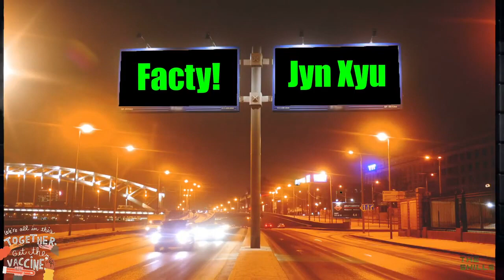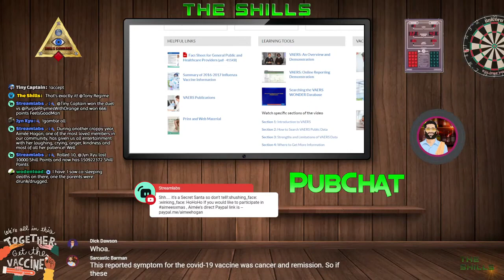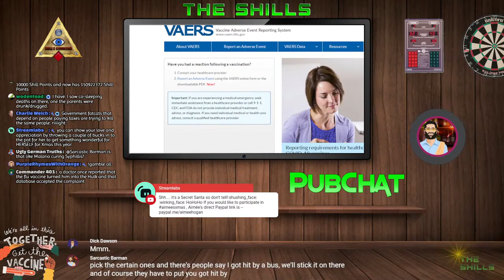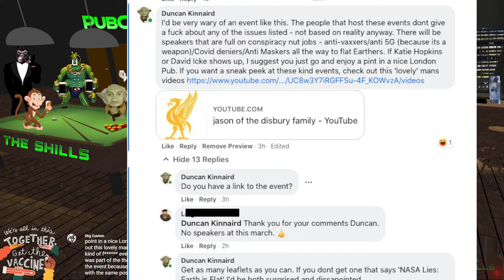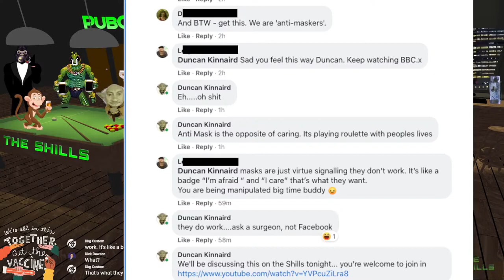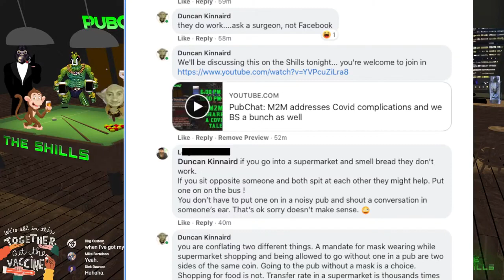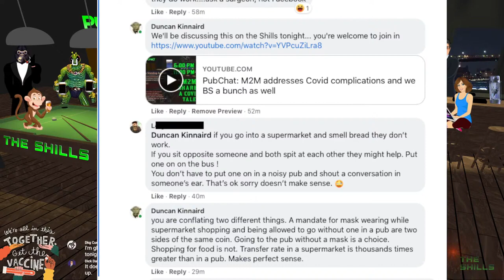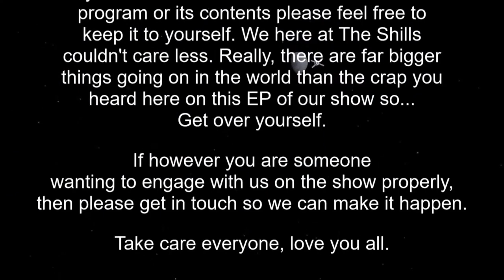PubChat: M2M addresses Covid complications (mirror)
Tonight M2M shares a personal tale, the real effects of Covid.

Shills PubChat. weekly hangout where anything goes and usually does.

Linda Bertelson